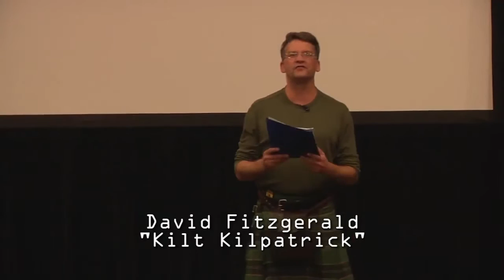Later Day Saints Godless Perverts Story Hour David Fitzgerald Skepticon 6